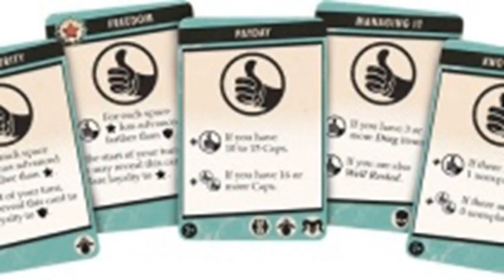Fantasy flight games is making an official fallout board game by BuzzFresh News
Fantasy flight games is making an official fallout board game
fallout-board-game-320